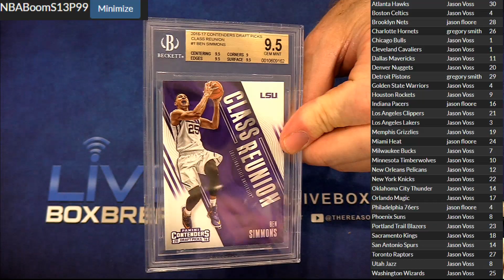NBA Boom Pack #13 LBB